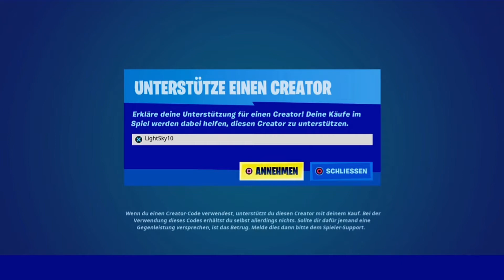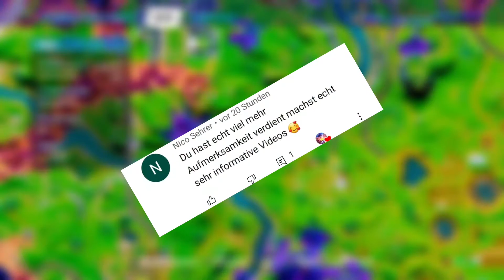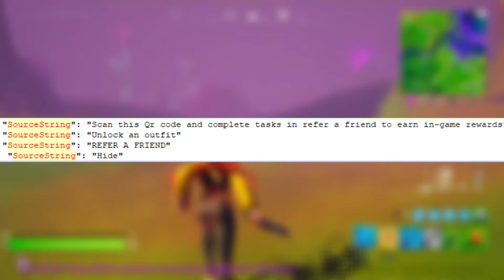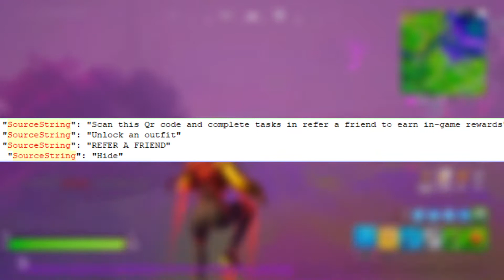NEUE PORTALWAFFE, FORTNITE FILM & ROBOTER KOMMEN BALD 😲 GRATIS SKIN |Fortnite Season 8 Deutsch